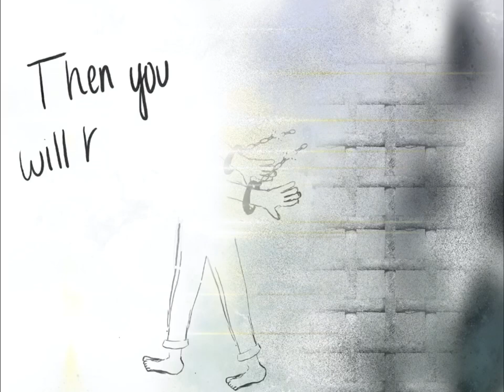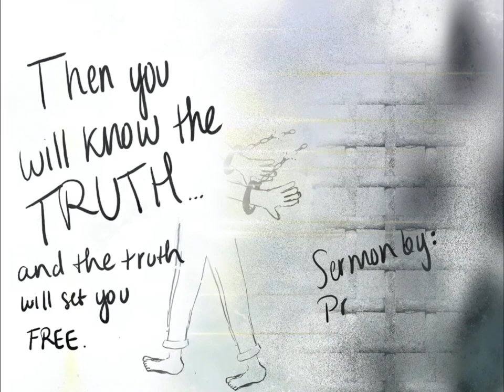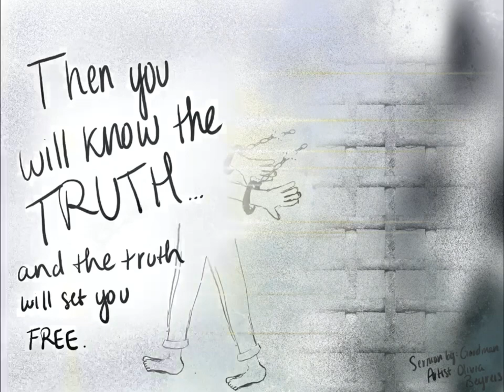Sermons For You - The Truth Will Set You Free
John 8:31–36: “So Jesus said to the Jews who had believed him, “If you abide in my word, you are truly my disciples, and you will know the truth, and the truth will set you free.” They answered him, “We are offspring of Abraham and have never been enslaved to anyone. How is it that you say, ‘You will become free’?”
Jesus answered them, “Truly, truly, I say to you, everyone who practices sin is a slave to sin. The slave does not remain in the house forever; the son remains forever. So if the Son sets you free, you will be free indeed.”

Pr. Harrison Goodman serves as Content Executive for Higher Things